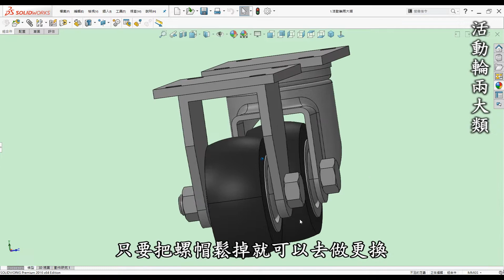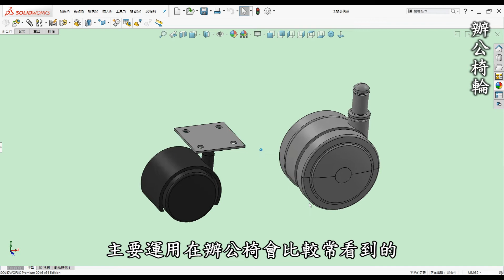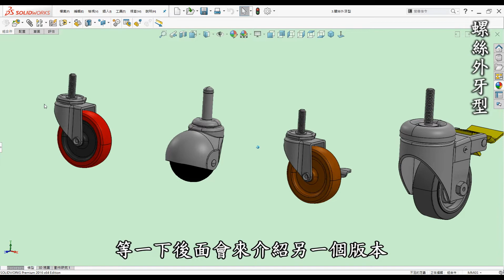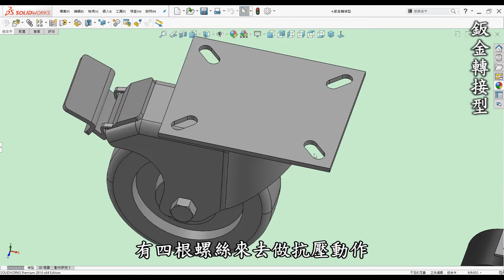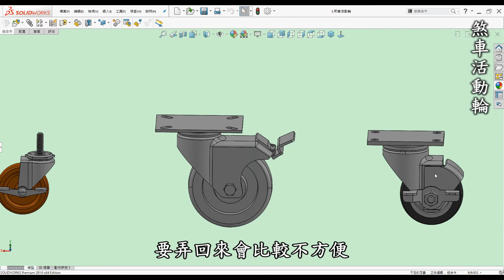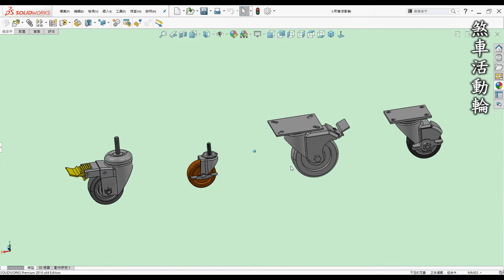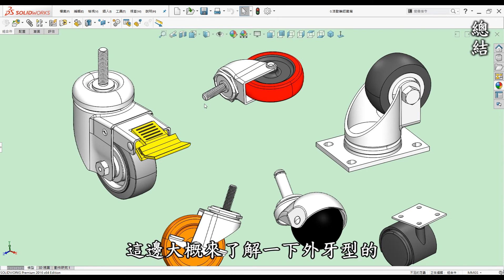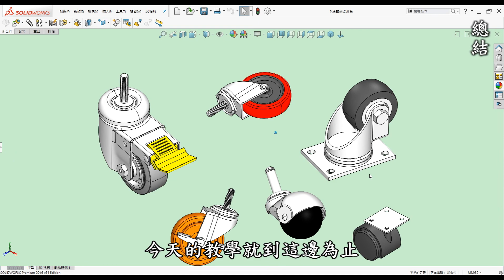機構 | 機械 | 結構 教學-活動輪(移動輪)認識篇-如何入門認識各類活動輪形式及相關功能用途與選用須知[中英字幕]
🎬 影片內容

00:00 開頭
00:20 前言
01:18 活動輪兩大類
02:59 辦公椅輪
03:57 螺絲外牙型
05:30 鈑金轉接型
07:40 煞車活動輪
09:04 選用須知
11:48 總結

📝 相關學習

🎬 前言

3D列印是每一位有在使用3D軟體設計者的福音，它顛覆了以往的加工方式將虛擬3D實現出來，近幾年來普及化至家用型，讓設計者可以快速圓夢的工具。